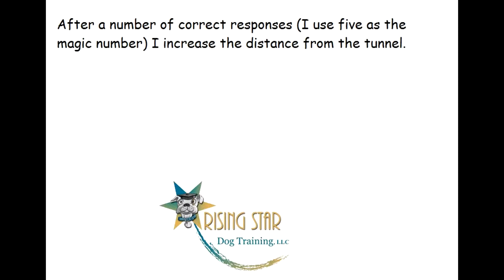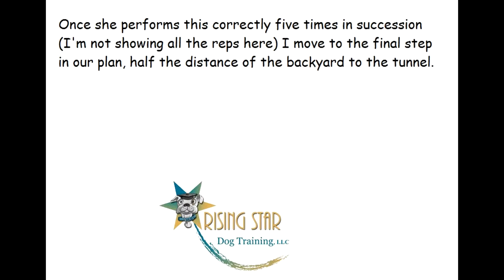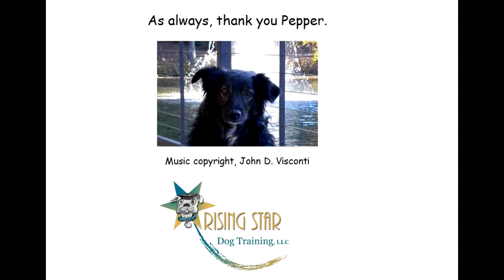Utilizing "splits" in dog training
This video will define what a "split" in a training plan is and how to utilize it.